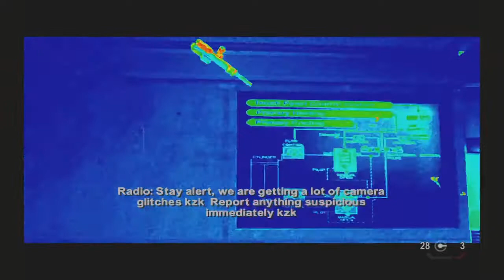Timesplitters Future Perfect Mission 7: Breaking and Entering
Now that the time traveler is identified as Jacob Crow, Cortez travels to 2052 to find Crow and see what's going on. Cortez teams up with a new sidekick, Amy Chen.